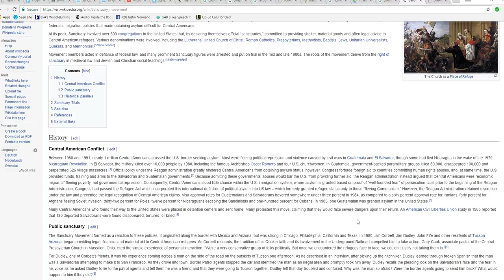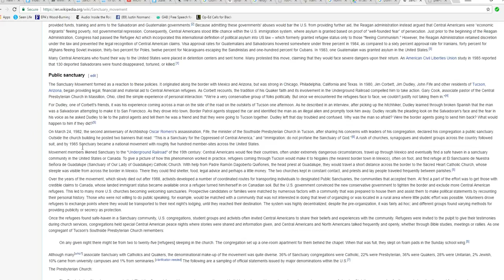Sanctuary cities and churches are harboring drug cartel members. Build the wall!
I used to do Western Union wire transfers and saw drug cartel members come in the store all the time with stacks of money, mostly 50's and 100's. The stacks were often half an inch tall!  Back in the 1980's, a political and religious movement called the sanctuary movement illegally brought Central Americans into the United States. Today, many cities rabidly cling to the sanctuary status as do many churches. Put the two together. They are supporting the drug cartels. Many churches and city governments,  and an entire state, California, are therefore involved in organized crime. It stands to reason that some of the "refugees" are cartel members and both our sanctuary city governments and the supporting the cartels in a big way.
     The liberals will tell you that the illegals got this money doing low skilled jobs such as dishwashing. Please tell me where I can make a half million dollars washing dishes so I can apply there.
   I am sorry if the truth hurts, but a great many churches are involved in organized crime. Just as an aside, do a search on the following term: Giving units church".